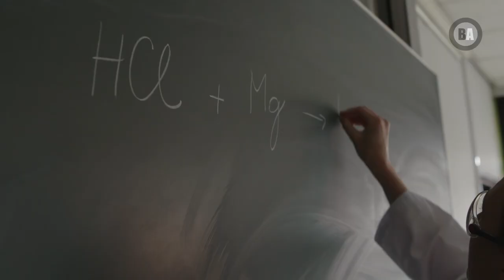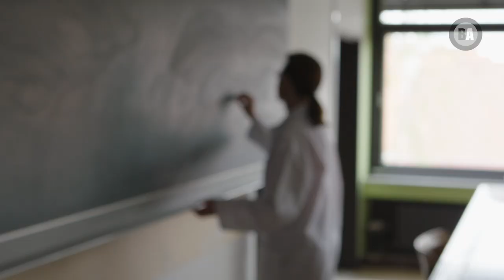Techniek Wetenschappen en Chemie (2de en 3de graad)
0:01 Inleiding
0:19 Techniek Wetenschappen (2de graad)
0:58 Chemie (3de graad)